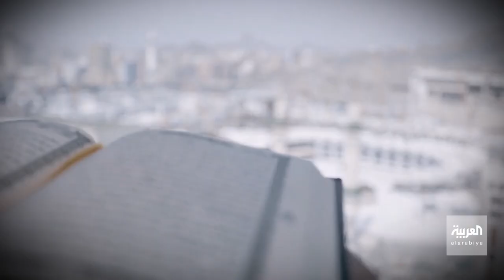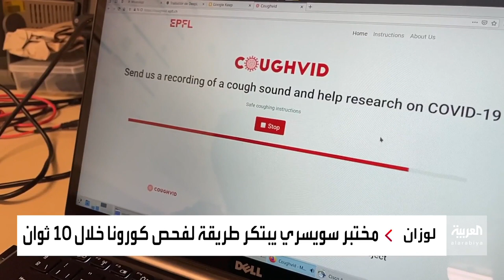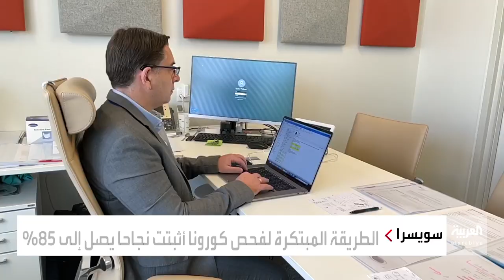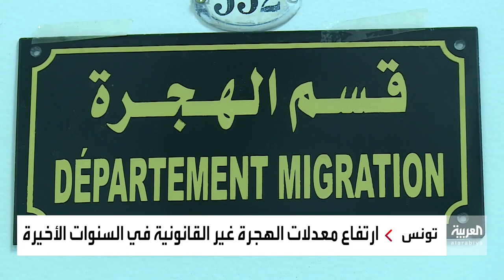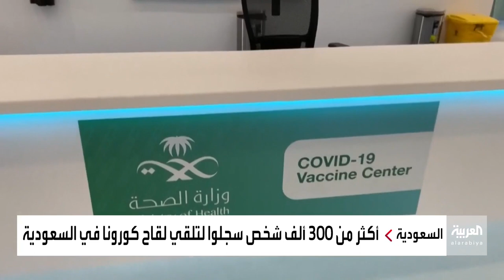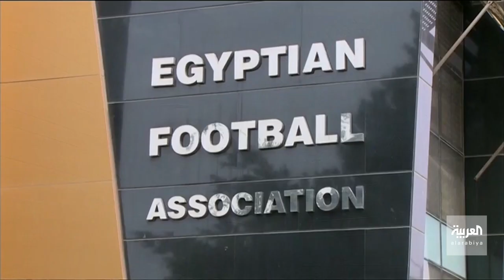نشرة الصباح | ترحيب دولي بتشكيل الحكومة اليمنية.. وعبد الملك: سنواجه مشروع إيران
ـــــــــــــــــــــــــــــــــــــــــــــــــــــــــــــــــــــــــــــــــــــــــــــــــــــــــــــــــــــــــــــــــــــ